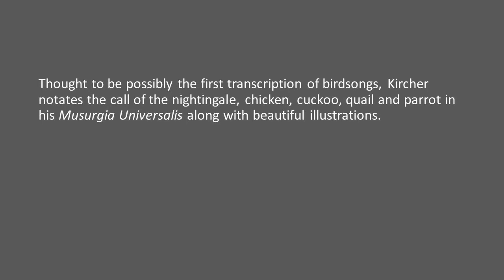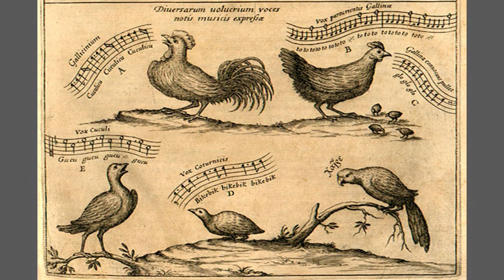Improvising on the birdsong transcribed in Kircher’s Musurgia Universalis, 1650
Thought to be possibly the first transcription of birdsong, Kircher notates the call of the nightingale, chicken, cuckoo, quail and parrot in his Musurgia Universalis along with beautiful illustrations.
Here, I improvise using Kircher’s notations of the chicken, cuckoo and quail as melodic motives.